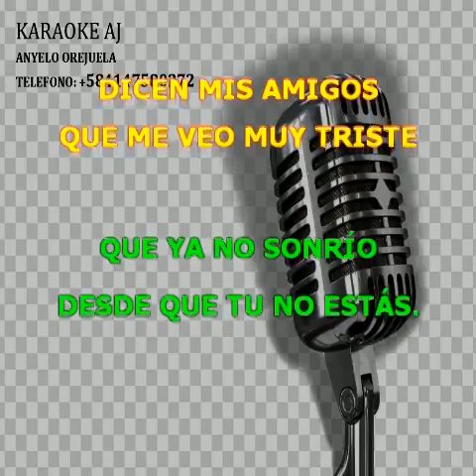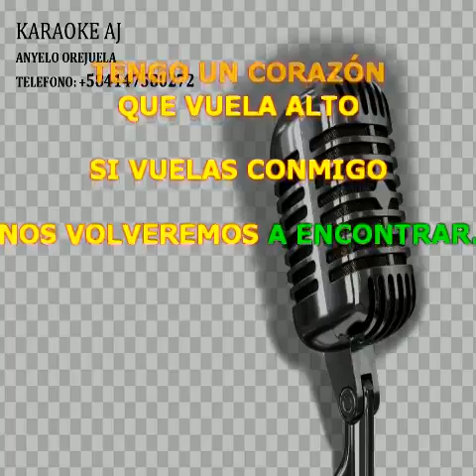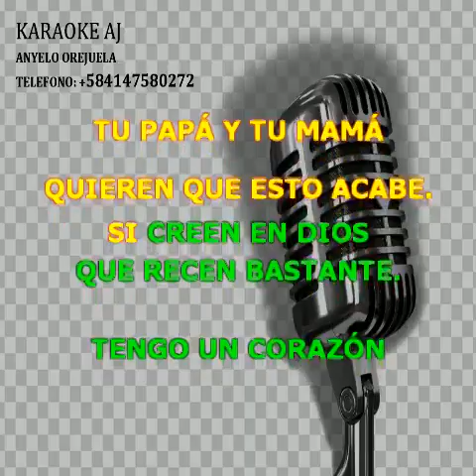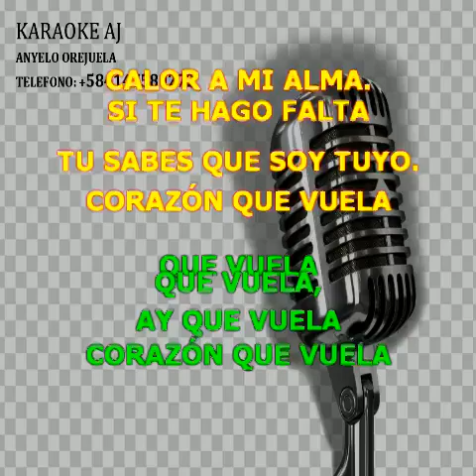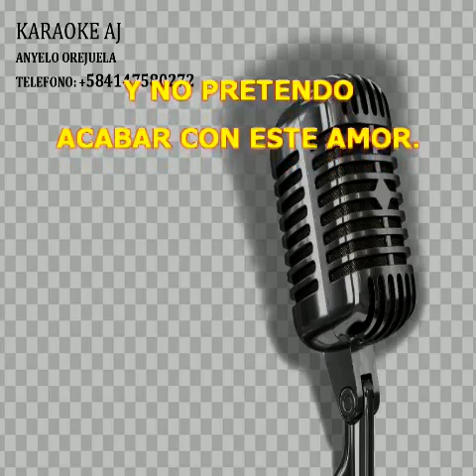SERVANDO Y FLORENTINO TENGO UN CORAZON KARAOKE